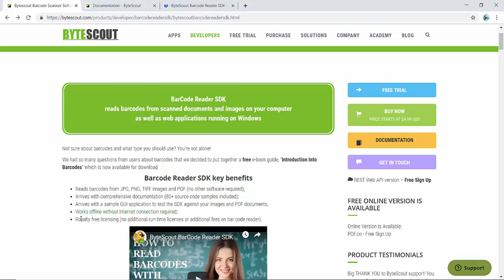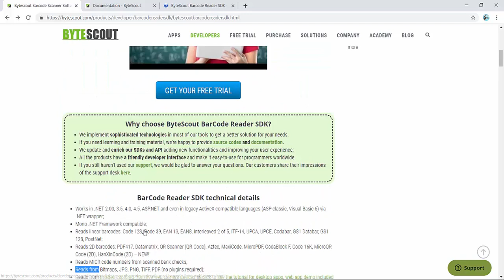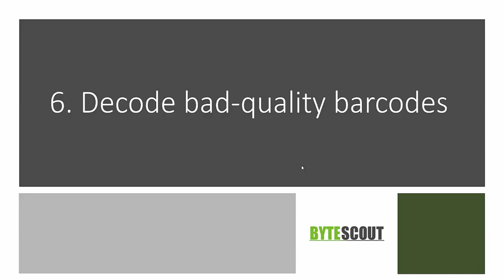Introduction (Webinar 1/8)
In this module, we'll explore some of the features Bytescout Barcode Reader SDK provides. In order to get a more detailed overview, please refer to this